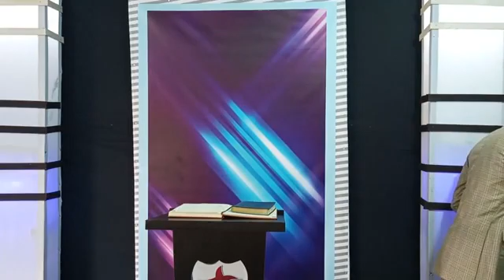Connectivity Through Selectivity - Pst. Mark Miracle